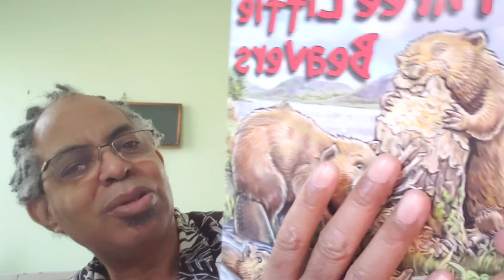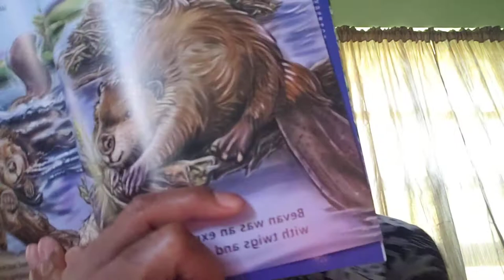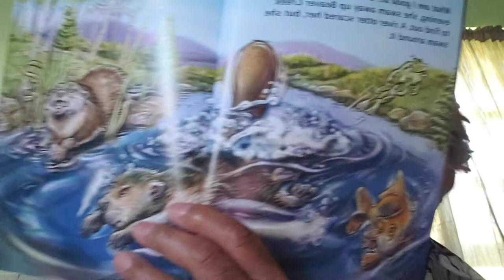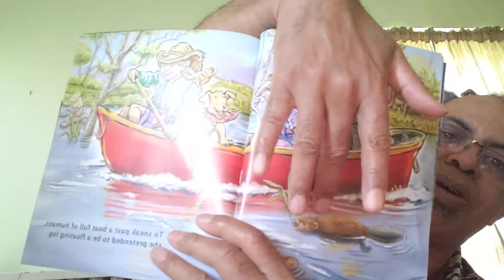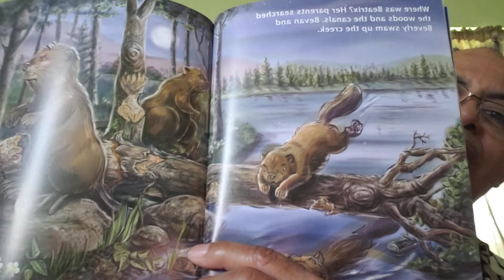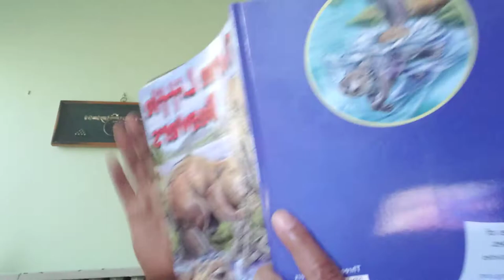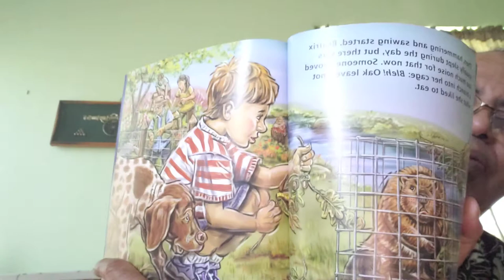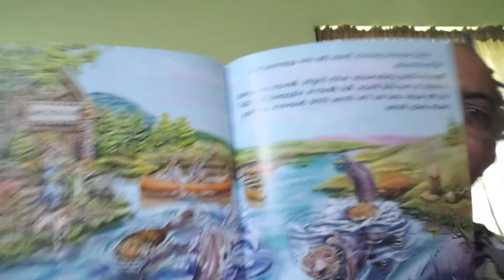"Three Little Beavers" - Your Bedtime Story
Hi, I'm "Uncle Ed" - I have read a bedtime story just for the enjoyment and entertainment for you and your loved one[s] (or nap-time [or anytime]). Have a good night (or rest) - pleasant dreams!!

BOOK: "Three Little Beavers"
AUTHOR: Jean Heilprin Diehl;   ILLUSTRATOR: Cathy Morrison

                                                               $ReignofTears